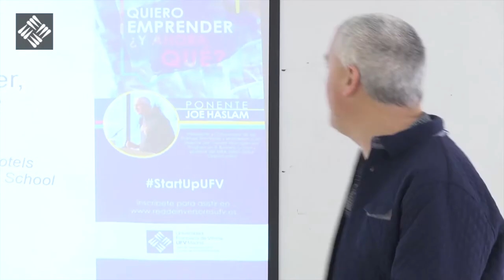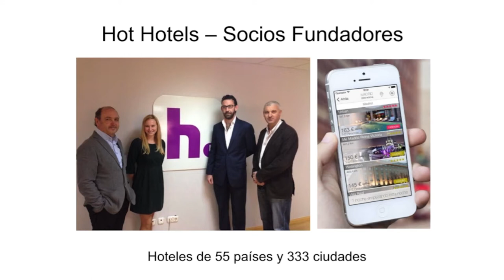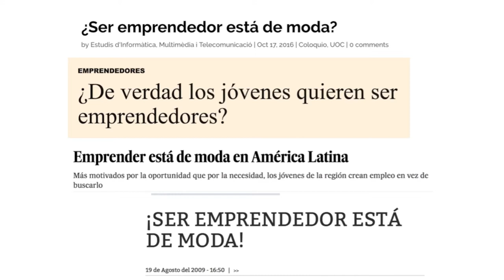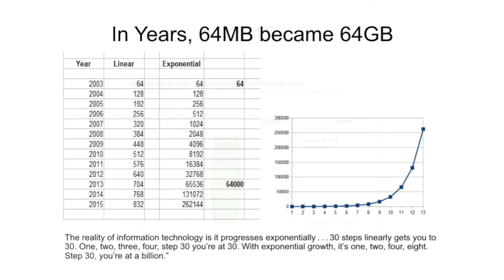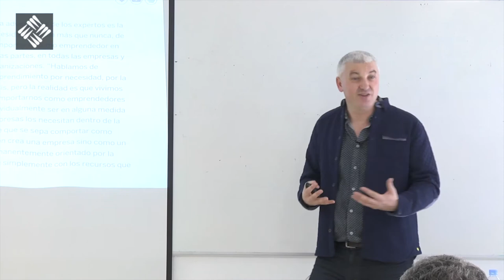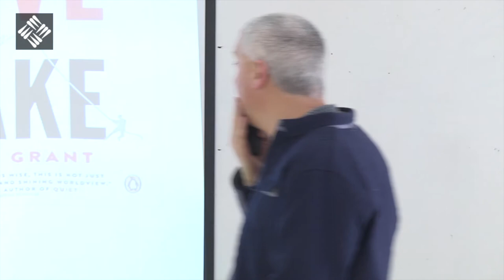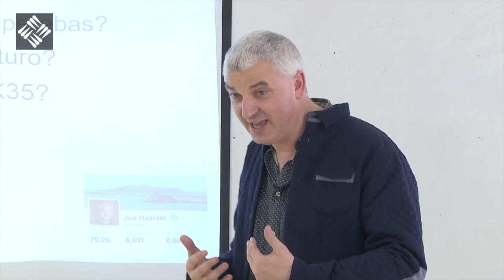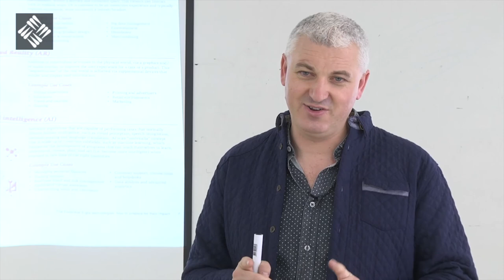Quiero emprender ¿Y ahora qué?